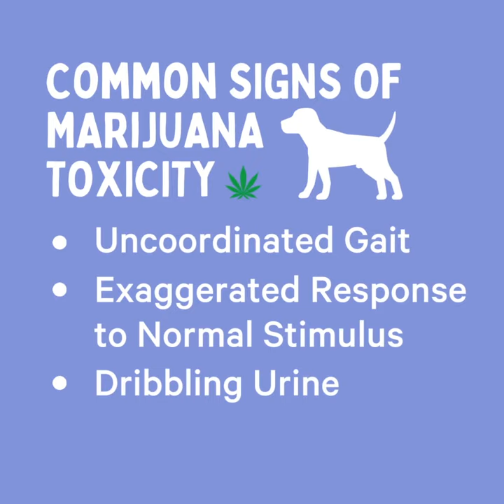Signs of Marijuana Toxicity in Dogs and What to Do Next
If your dog tends to eat off the street, keep an eye out for discarded marijuana remnants. As more states legalize marijuana, veterinary hospitals, including AMC’s 24/7 ER, are seeing a spike in cases of toxicity.

In this video, Dr. Carly Fox, Senior Veterinarian in Schwarzman AMC's Emergency & Critical Care Service details the signs to watch out for, how soon they're likely to appear, and what to do next.